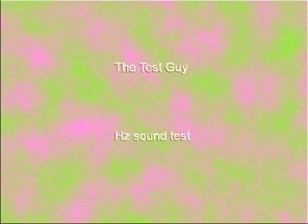733 Hz Sine Wave 60 sec